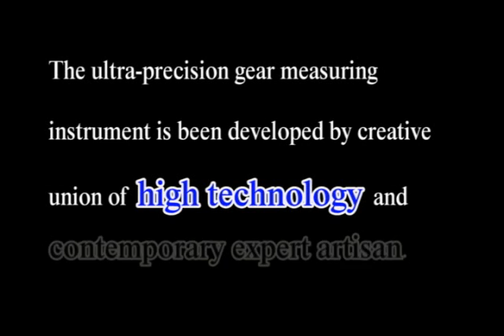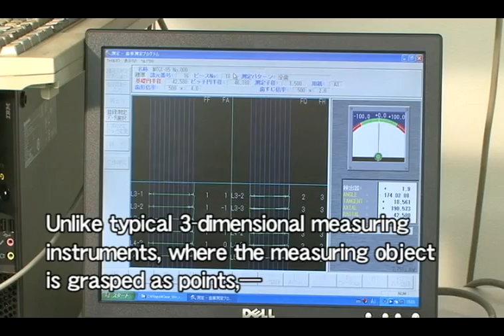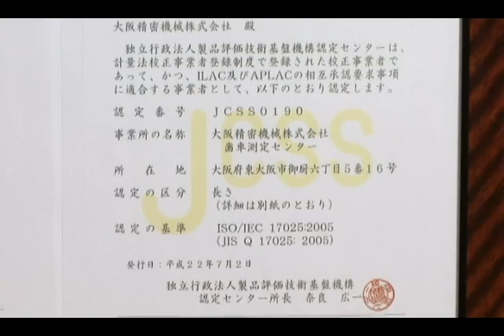OSK,Pioneer in gear measuring instrument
Ｈｉｇｈ Ｔｅｃｈｎｏｌｏｇｙ ａｎｄ Ｃｏｎｔｅｍｐｏｒａｒｙ Ｅｘｐｅｒｔ Ａｒｔｉｓａｎ．
Ｔｈｅ ｕｌｔｒａ-ｐｒｅｃｉｓｉｏｎ ｇｅａｒ ｍｅａｓｕｒｉｎｇ ｉｎｓｔｒｕｍｅｎｔ ｉｓ ｂｅｅｎ ｄｅｖｅｌｏｐｅｄ
ｂｙ ｃｒｅａｔｉｖｅ ｕｎｉｏｎ oｆ ｈｉｇｈ ｔｅｃｈｎｏｌｏｇｙ ａｎｄ ｃｏｎｔｅｍｐｏｒａｒｙ ｅｘｐｅｒｔ ａｒｔｉｓａｎ.